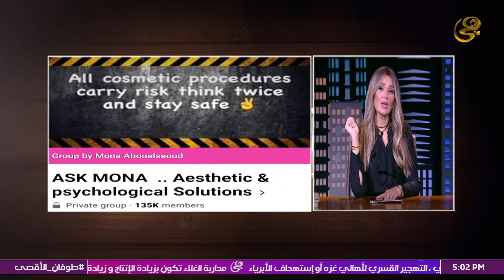كل ما تريدي معرفته عن شد البطن في فيديو واحد مع منى أبو السعود